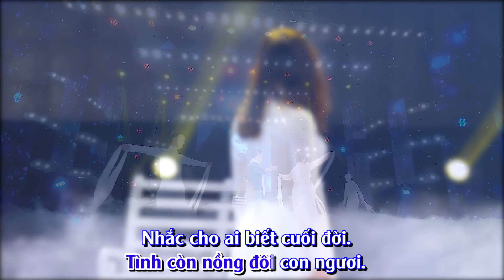KARAOKE LK yêu em vào cõi thiên thu - Trọng Thanh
KARAOKE LK YÊU EM VÀO CÕI THIÊN THU
Các ca khúc:
Chủ nhật buồn: Nhạc ngoại lời Phạm Duy
Yêu em vào cõi chết - Sáng tác Phạm Duy
Giết người trong mộng - Sáng tác Phạm Duy
Kịch bản và biểu diễn: Ca sĩ Trọng Thanh
KT hòa âm: Ca nhạc sĩ Thái Thụy
KT karaoke: Ca sĩ Duy Tùng
Đạo diễn: Trương Phong
Múa minh họa: Vũ đoàn Lửa Việt